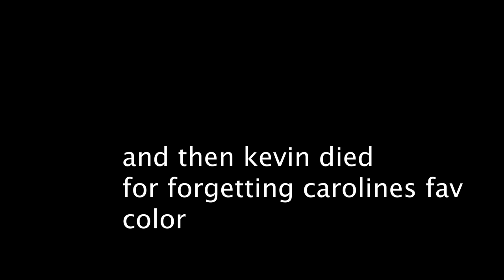My Girlfriend judges my closet | ft. aime leon dore, jjjjound, Tom Sachs Mars Yard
Found this old video on my hdd.
Thought it was funny af and thought it would be a waste if I didn't edit and upload it.
rip the corrupt pt2 of the video.
hopefully we'll make a 2020 pt2 soon.

love yall.

Kevin

SOCIAL MEDIA
MUSIC
Wii Shop Music type beat